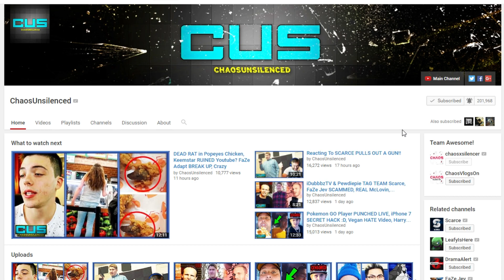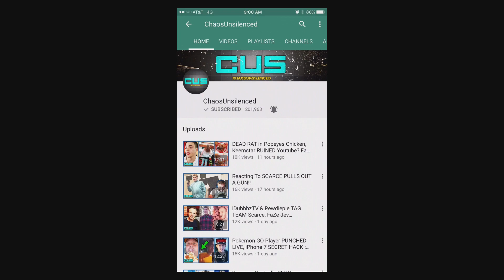Youtube Is Broken, Here's How To Fix It.. | Chaos